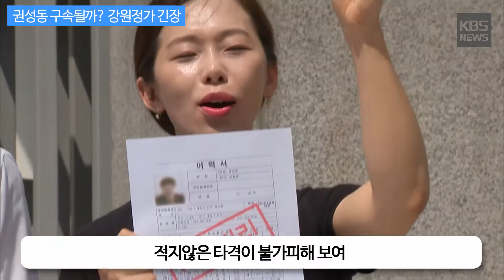[KBS뉴스춘천] 권성동 구속될까? 강원정가 긴장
[권성동 구속될까? 강원정가 긴장]

강원랜드 부정채용 청탁 혐의
권_의원이 구속될 경우, 비슷한 혐의를 받은
염동열 의원도 영향을 받을 수 있어
강원도_정치권 긴장하고 있어